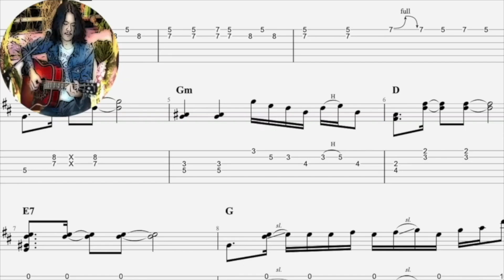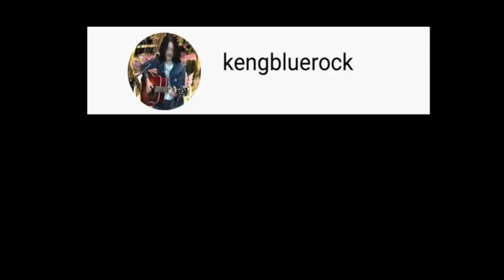สอนกีต้าร์เพลง Bambi(BAEKHYUN)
สำหรับท่านใดสนใจเรียนกีต้าร์ หรืออยากเรียนเพลงอะไรเป็นพิเศษทางออนไลน์ หรือสะดวกส่งเป็นคลิปสอน ติดต่อตามเพจได้เลยนะครับ